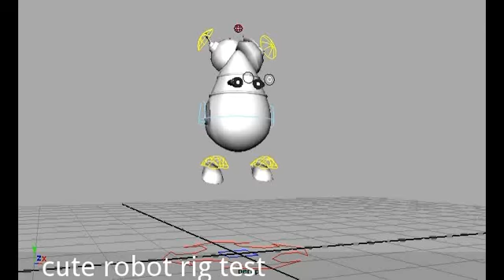Cute robot Animations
Cute Robot is a small robot character i designed,modeled,rigged and animated using Maya.
This is a small animation clip to test the cute robot rig and also to define its personality.